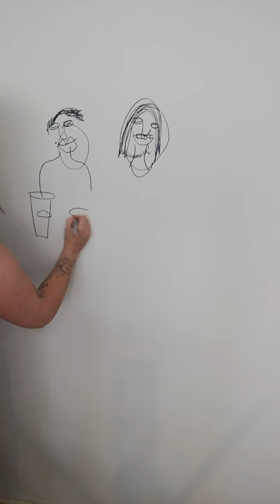Drawing On The Wall Blindfolded, To Pass Time During Lockdown (part 1)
Hey Huns,

I'm in the UK trying to keep the nation entertained while we're all self Isolating and on lockdown.
Hope to brighten your day or give you creative ideas to have fun during this difficult time

Today's content includes: Blind, Drawing, Art, Creative, funny, blindfolded

Stay safe and keep smiling

X ❤️ X